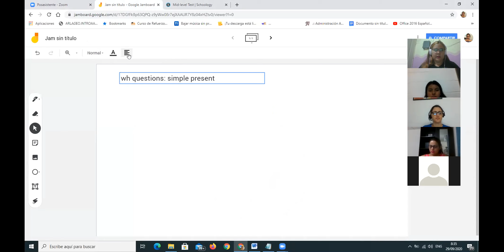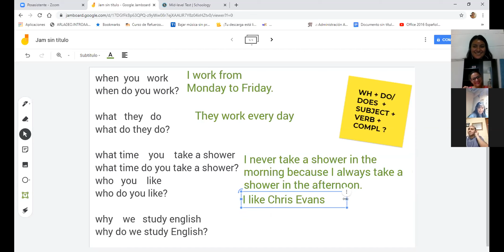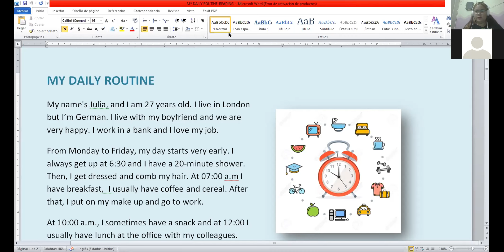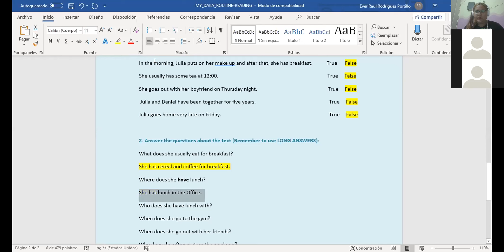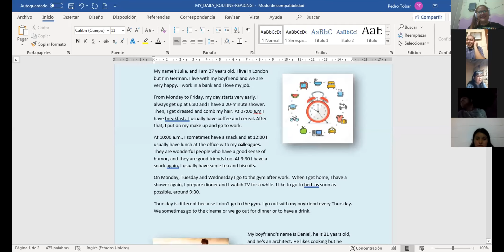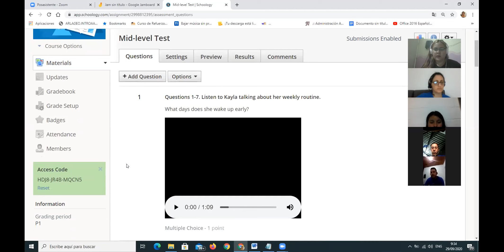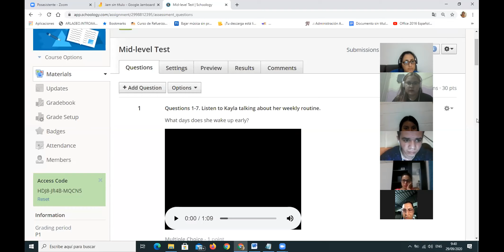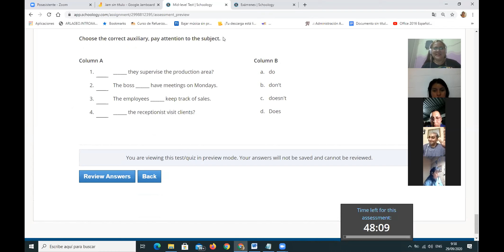CLASS 16 MODULE 1